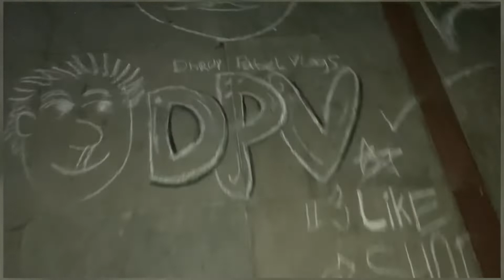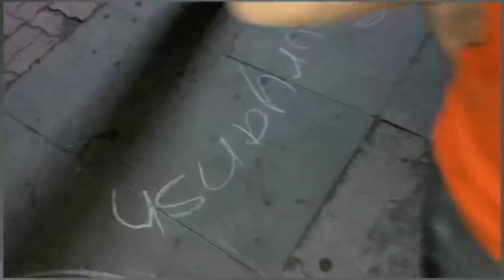Ashy k shath kiya majak 😂😂✌️ sorry ashu it’s just Joke \ vlog